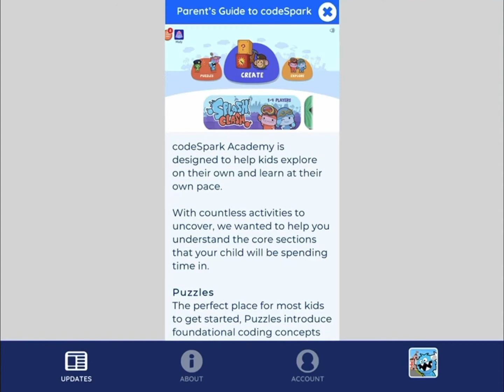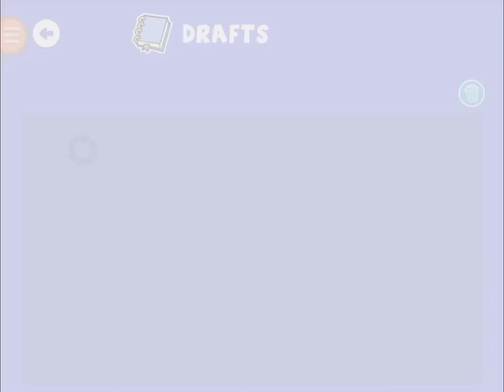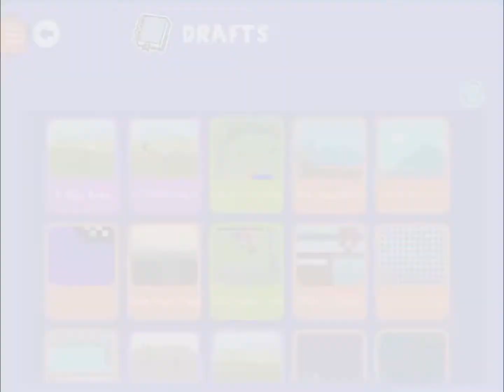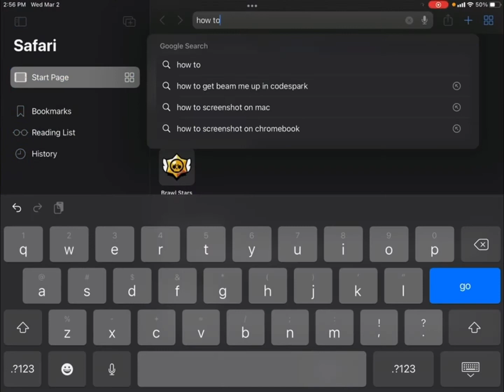How to get creating stories badges without parent’s permission